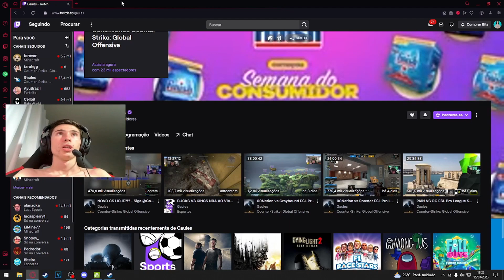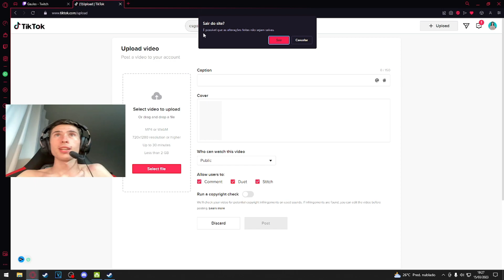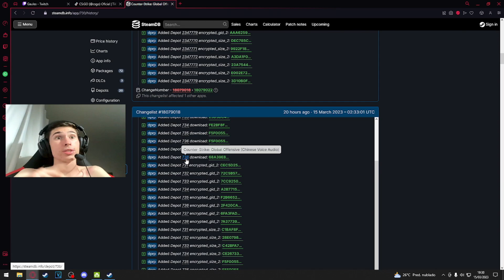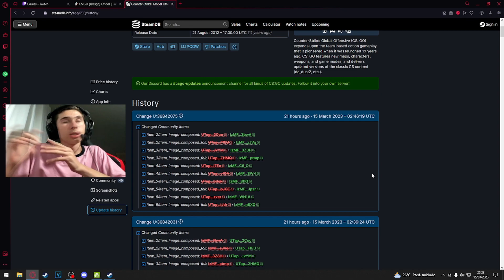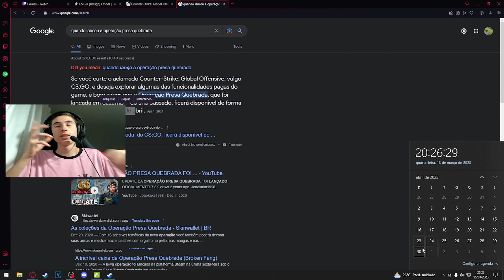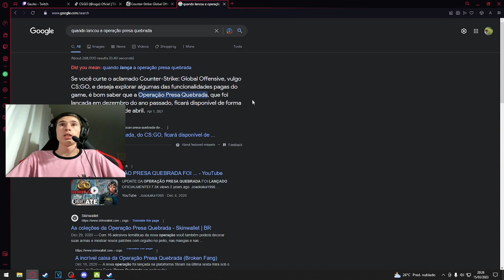😲 FINALMENTE!! Source 2 É real!! Lançamento OFICIAL 🤪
O que é o Source 2?

O Source 2 é um motor de jogo desenvolvido pela Valve, que é a empresa responsável pelo CS:GO. Ele é uma atualização do motor Source original, que foi usado no CS:GO desde o lançamento do jogo em 2012.
Por que o CS:GO está mudando para o Source 2?

O Source 2 oferece muitas melhorias em relação ao Source original, incluindo melhor desempenho, gráficos aprimorados e recursos de física mais realistas. A mudança para o Source 2 também permite que a Valve atualize o jogo com mais facilidade e rapidez.
Quando o Source 2 será lançado no CS:GO?

A Valve ainda não anunciou uma data oficial para o lançamento do Source 2 no CS:GO, mas eles disseram que está em desenvolvimento ativo.
O que mudará no CS:GO quando o Source 2 for lançado?

A mudança para o Source 2 deve trazer melhorias significativas para o jogo, incluindo melhorias nos gráficos, na jogabilidade e no desempenho. Também pode trazer novos recursos, como suporte para realidade virtual e ferramentas de criação de mapas mais avançadas.
Os jogadores precisarão comprar o jogo novamente para jogar no Source 2?

Não, os jogadores não precisarão comprar o jogo novamente para jogar no Source 2. A atualização será gratuita para todos os jogadores de CS:GO.
Os jogadores precisarão atualizar seus computadores para jogar no Source 2?

É possível que o Source 2 exija mais recursos do computador do que o motor Source original, então alguns jogadores podem precisar atualizar seus computadores para ter um bom desempenho. Mas a Valve ainda não anunciou oficialmente os requisitos de sistema para o Source 2.
O que acontecerá com os itens do CS:GO quando o jogo mudar para o Source 2?

A Valve disse que todos os itens do CS:GO serão transferidos para o Source 2 sem problemas. Os jogadores não perderão seus itens ou progresso no jogo.
O que mais podemos esperar do Source 2 no CS:GO?

Ainda não sabemos exatamente o que a Valve planeja para o Source 2 no CS:GO, mas podemos esperar melhorias significativas no jogo e novos recursos que tornarão o jogo mais divertido e emocionante para os jogadores.